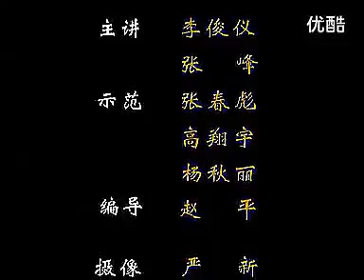八极拳 小架一路 李俊义 Bajiquan Xiao Jia Yilu - Li Junyi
Bajiquan is a Chinese martial art that features explosive, short-range power and is famous for its elbow and shoulder strikes. It originated in the Hebei Province in Northern China
Baji quan was originally called bazi quan (巴子拳 or 鈀子拳) or "rake fist" because the fists, held loosely and slightly open, are used to strike downwards in a rake-like fashion. The name was considered to be rather crude in its native tongue, so it was changed to baji quan. The term baji comes from the Chinese classic, the Yijing (I-Ching), and signifies an "extension of all directions". In this case, it means "including everything" or "the universe"
Baji quan opens the opponent's arms forcibly (qiang kai men 强開門) and mount attacks at high, mid, and low levels of the body (san pan lian ji 三盤連擊). It is most useful in close combat, as it focuses on elbow, knee, shoulder and hip strikes. When blocking an attack or nearing an opponent, baji quan techniques emphasize striking major points of vulnerability, namely the thorax (trunk of the body), legs and neck.
The major features of baji include elbow strikes, arm/fist punches, hip checks and strikes with the shoulder. All techniques are executed with a short power, developed through training; among Chinese martial artists, baji is known for its fast movements. Baji focuses on infighting, entering from a longer range with a distinctive charging step (zhen jiao).
The essence of baji quan lies in jin, or power-issuing methods, particularly fa jing (explosive power). The style contains six types of jin, eight different ways to hit and several principles of power usage. Most of baji quan's moves utilize a one-hit push-strike method from very close range. The bulk of the damage is dealt through the momentary acceleration that travels up from the waist to the limb and further magnified by the charging step known as zhen jiao.
The mechanics of jin are developed through many years of practice and baji quan is known for its strenuous lower-body training and its emphasis on the horse stance. Its horse stance is higher than that of typical Long Fist styles. Like other styles, there is also "the arrow-bow stance", "the one-leg stance", "the empty stance" (xūbù 虚步), "the drop stance" (pūbù 仆步), etc. There are eight different hand poses, in addition to different types of breathing and zhen jiao.